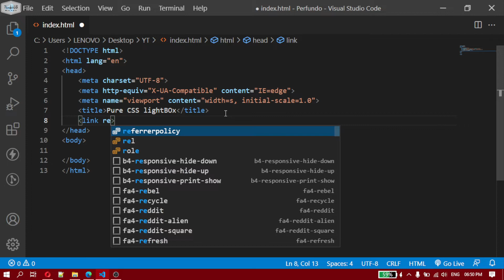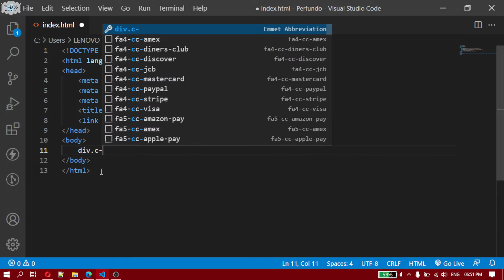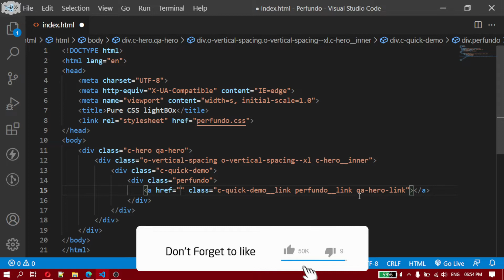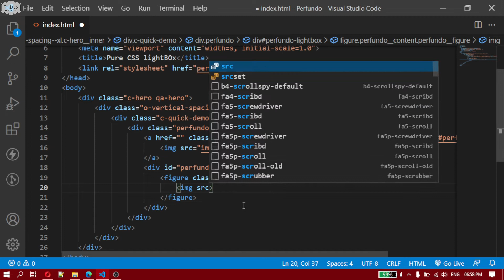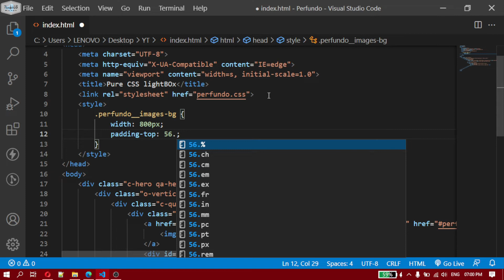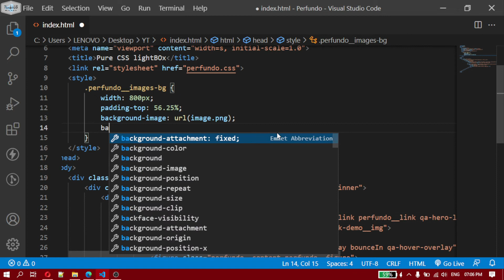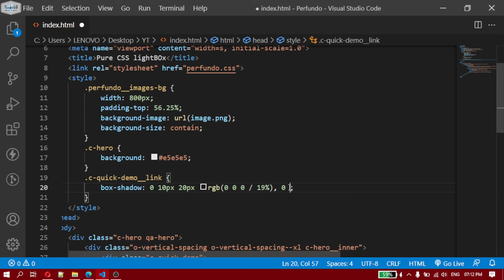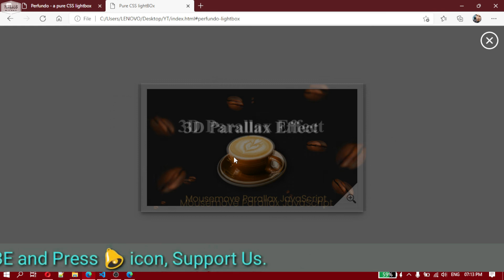Lightbox For Images With Pure HTML & CSS | NoorHUB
In this video we will make responsive image gallery with HTML, CSS & Perfundo CSS library